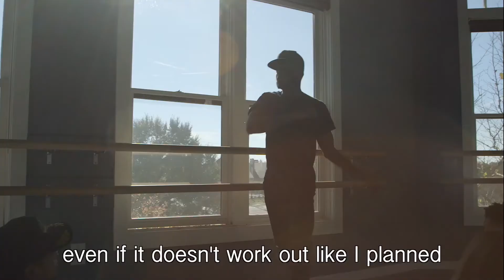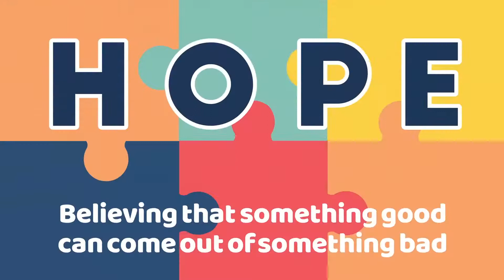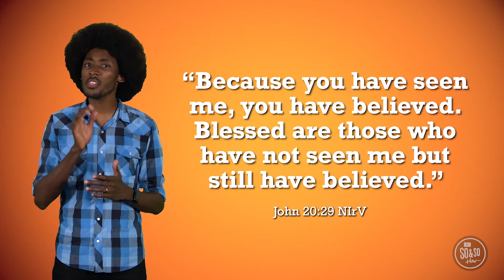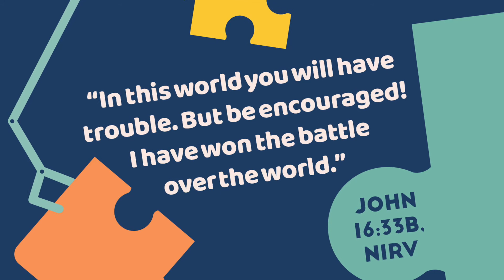Elementary Kids Church - April 24, 2022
Join Cedric as he searches for his friend Amy and learns about doubting Thomas!

This month's theme: Believe there's a bigger picture!

Memory verse for this month: "In this world you will have trouble. But be encouraged! I have won the battle over the world" - John 16:33B

Parents/guardians, reinforce what the kids are learning from our Kids Online by downloading the activity pages and parent cues

Also, please pre-register the children for Sunday in-person classes and other Kids Ministry events